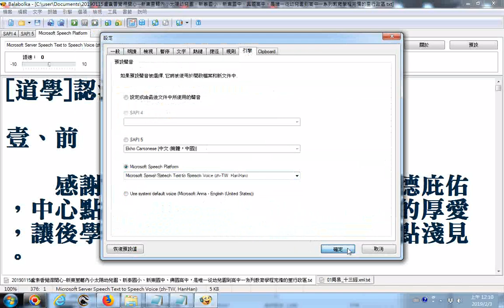道學認清魔考防範方法01 文字錯誤更正處 自眨改為自貶,崇改為祟 無聲